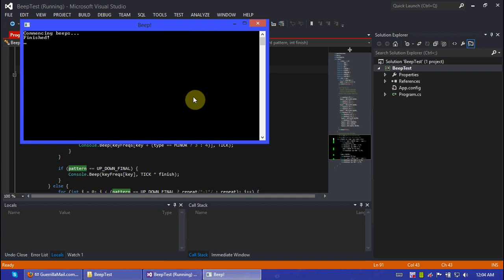Star Trek 2009 Theme in Beeps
Yes, that's right. The 2009 Star Trek movie's theme in system beeps.
What can I say? I was bored.
Also, generating music by writing code is kinda fun. Combines two of my most favourite pastimes.